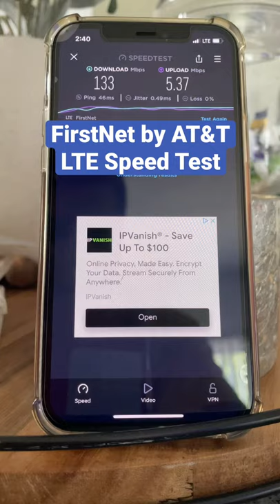FirstNet by AT&T 4G LTE Speed Test